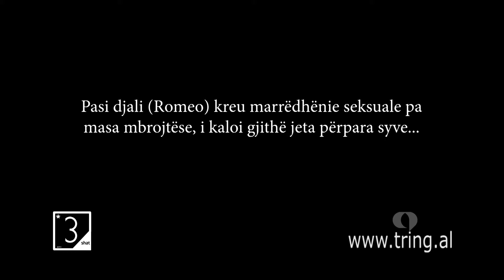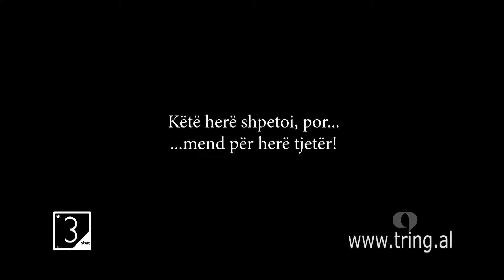3shat - Cfare ndodh kur kryen marredhenie pa masa mbrojtese